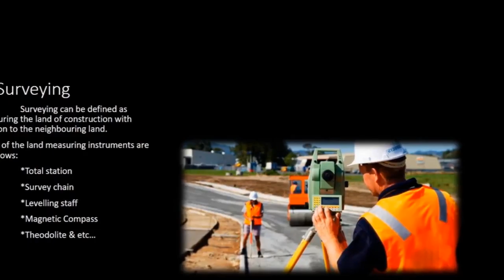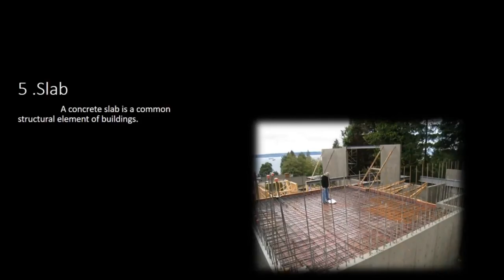What is Civil Engineering ? Introduction to Civil Engineering